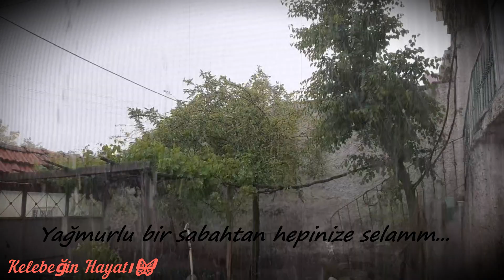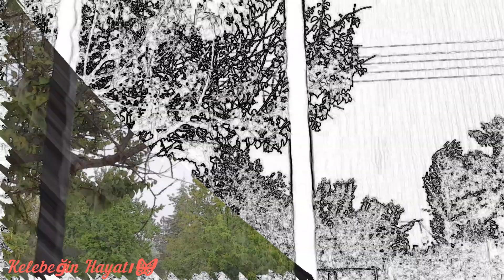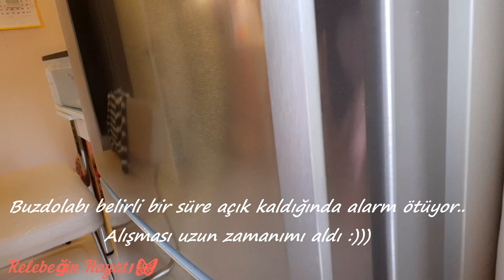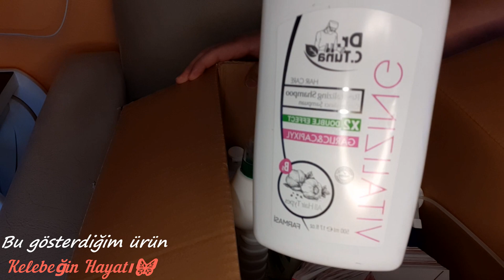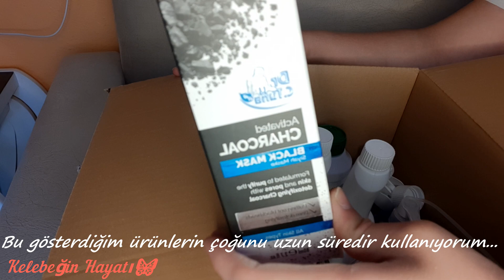🦋SESSİZ VLOG|BUZDOLABI DÜZENLEME SESSİZ VLOG|TEMİZLİK VLOG|SİLENT VLOG|PHİLİPS KAZANLI ÜTÜ KULLANIMI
Sessiz vlog. Sessiz vlog sabah rutinim. Buzdolabı nasıl temizlenir(püf noktalarını anlattım)Philips kazanlı ütü kullanımı. Sessiz vlog buzdolabı düzeni ve temizliği. Kolay ütü nasıl yapılır(sırrı). Umarım keyif alarak izlersiniz..
Sevgiyle kalın, Kelebeğin Hayatında kalın hayatınız rengârenk kelebeklensin 🥰💞🧡💛🦋